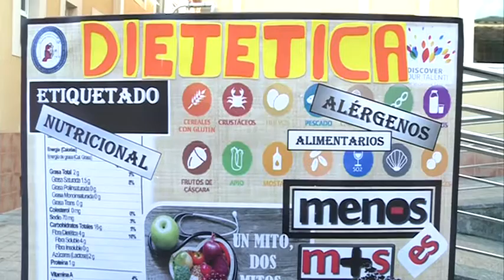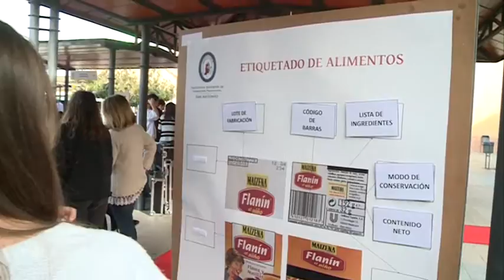30/11/2016 Profesores y alumnos acuden a la plaza de las pérgolas para realizar actividades